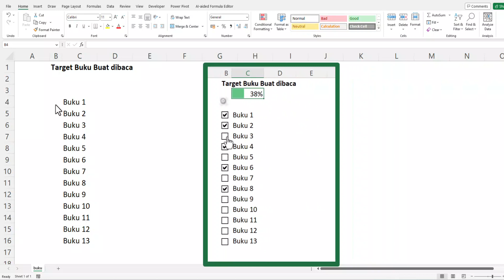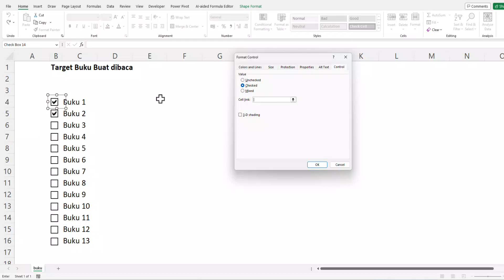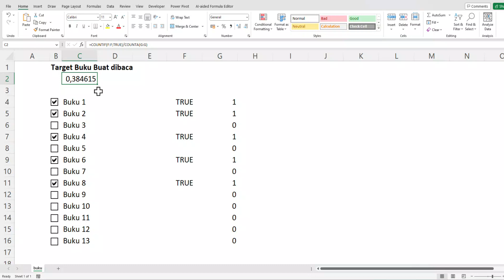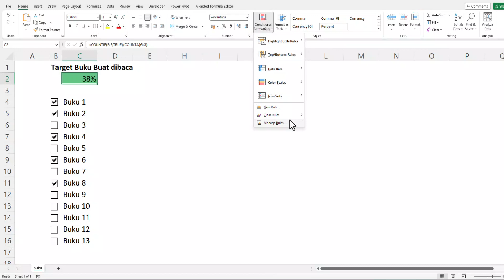CHECKBOX dan Conditional Formatting untuk Melihat Progress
Di video ini, kita akan belajar cara membuat dan menggunakan checkbox di Excel untuk menandai progress atau pencapaian yang sudah tercapai. Selain itu, kita juga akan menggunakan rumus countif untuk menghitung persentase progress secara otomatis.

Tak hanya itu, kita juga akan menambahkan efek visual menggunakan conditional formatting berupa data bar yang berubah warna sesuai dengan persentase progress yang tercapai. Yuk, ikuti langkah-langkahnya bersama-sama! 📊💻
📃Chapters di video ini:
00:00:00 Introduction
00:00:20 Membuat Checkbox
00:02:58 Conditional Formatting (Data Bar)
😁Hi, saya Adithya, seorang Microsoft-certified Excel Expert.
Semoga tutorial ini bermanfaat untuk kalian yang ingin belajar Excel lebih lanjut.
Thanks!
📖 e-Course: KUPAS TUNTAS EXCEL (100+ video, 30+ jam durasi belajar)